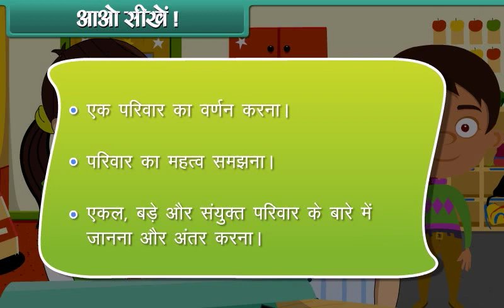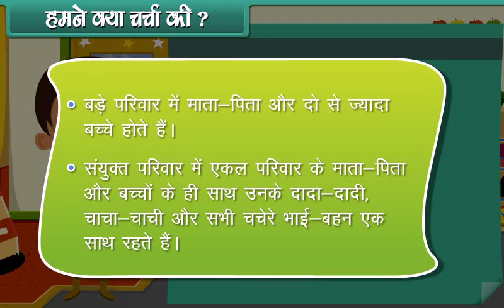Our Family class 1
here in this video we will discuss about the chapter Our Family class 1 . please visit our for home tuition and online tuitions